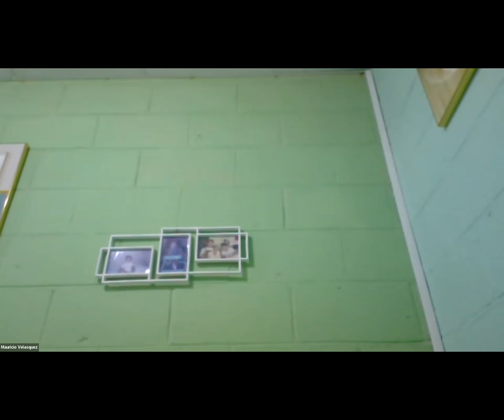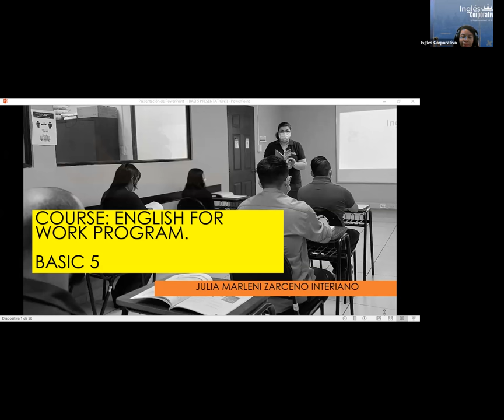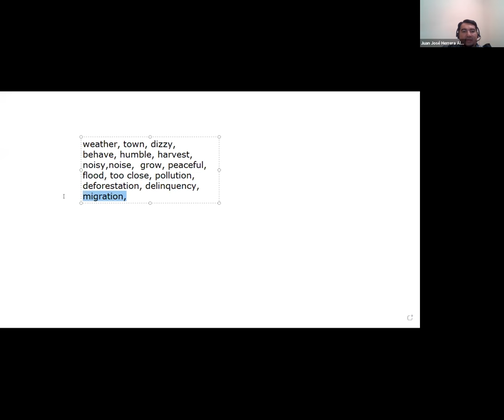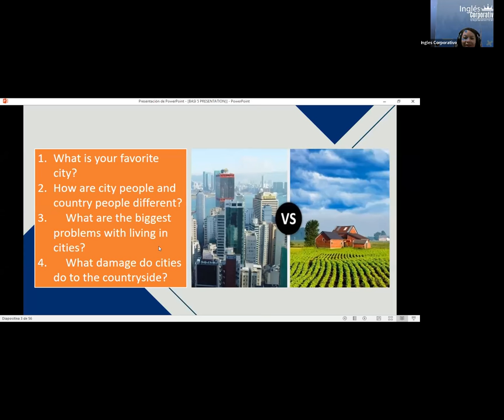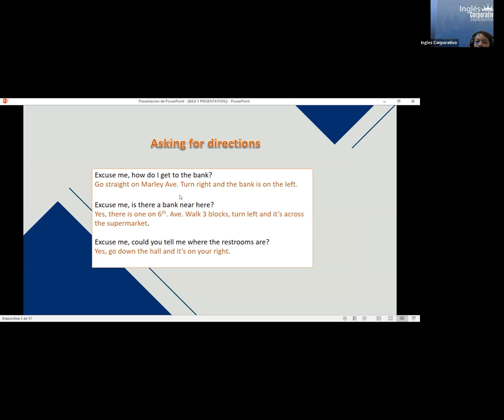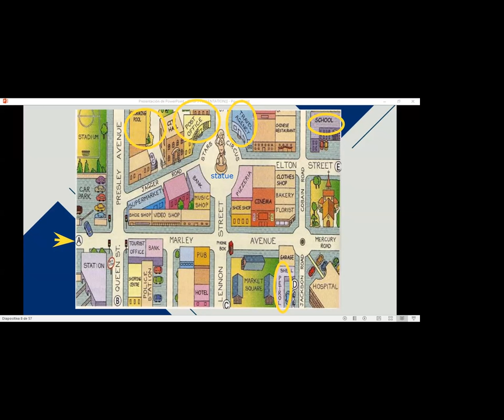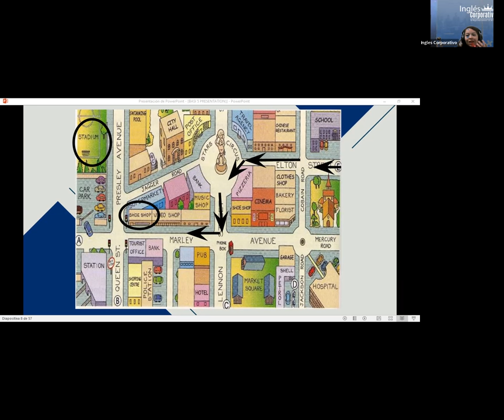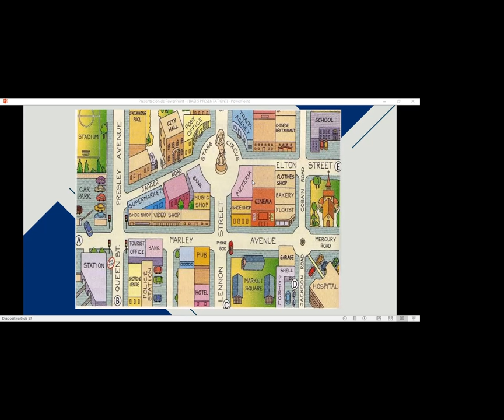Inglés Corporativo-5-12-22 #10 Review of unit 2 and practice.